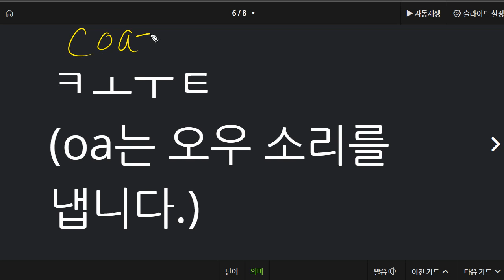박재빈 2021 09 15 파닉스 성취도 100